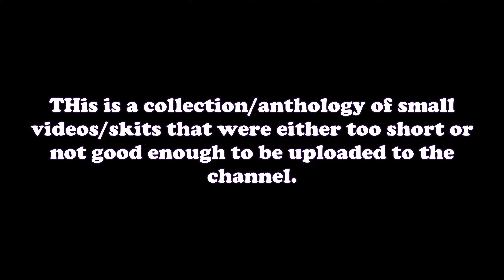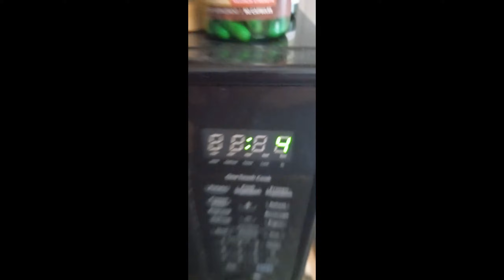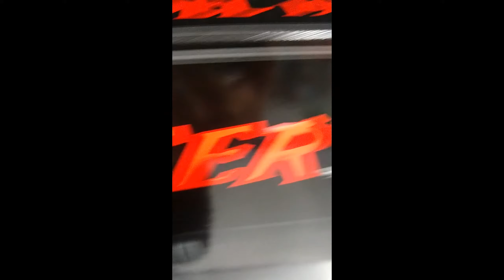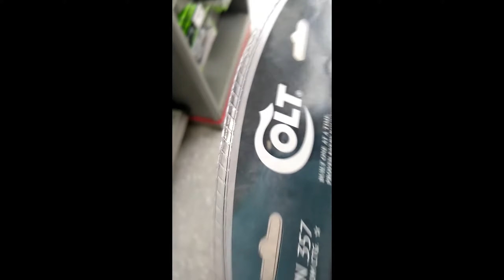The 2022 HMNIJ Video Dump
A collection of videos that didn't make the cut to be an HMNIJ video, either because it was too short or I didn't like it. Now you're gonna watch them!!